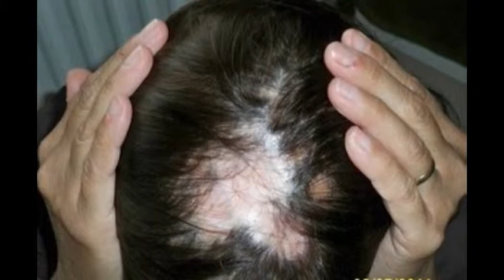Top-to-Toe Friday - The Chrissy B Show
Bad hair day? No more. Chrissy speaks to a hair expert to address your hair dilemmas.

The Chrissy B Show airs live on SKY 203 every Monday, Wednesday and Friday at 9.30pm in our cosy living room studio in the heart of London.